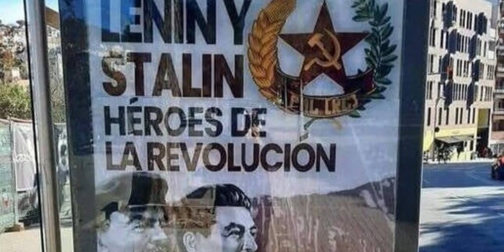La propaganda comunista en las marquesinas de Barcelona retrata a Ada Colau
El Partido Marxista Leninista ha reivindicado el acto como propio mientras la empresa gestora de la publicidad en el transporte se desmarca de la acción